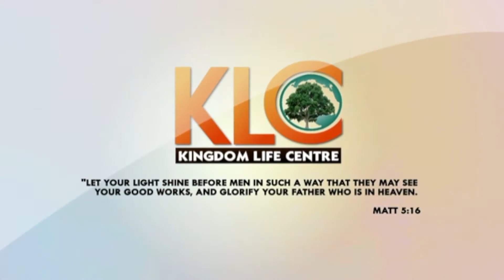Spiritual Growth: The Benefit of God's Word in your life - Sunday 14th June 2020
Join the KLC family if you missed our live stream catch this Sunday's service below.